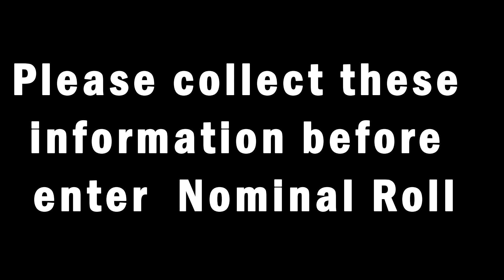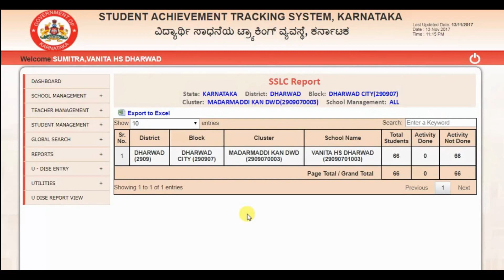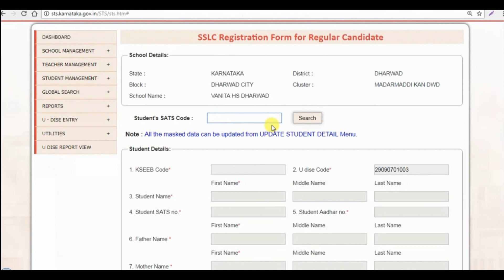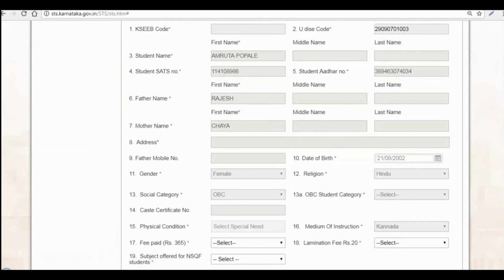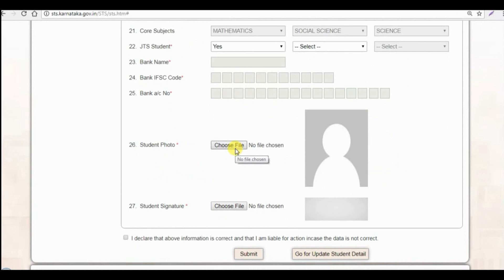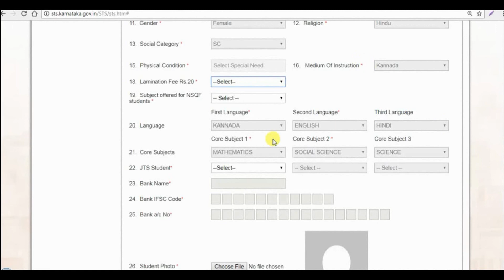NEW SSLC Regular Student Nominal Roll Update in SATS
SSLC Regular Student Nominal Roll Update in SATS
how to enter nominal roll in sts system